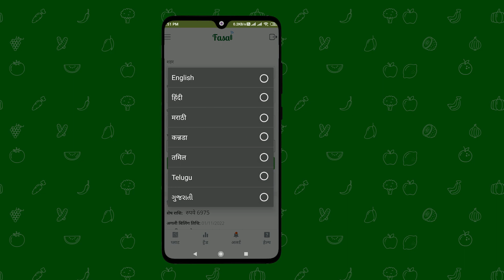फसल ऍप में भाषा कैसे बदलें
Watch this video to learn how you can change the language in the Fasal app.

For more information send us ‘Hi’ on WhatsApp by clicking on the following